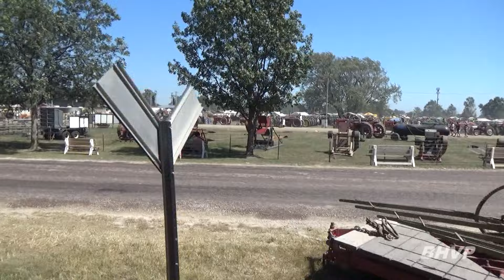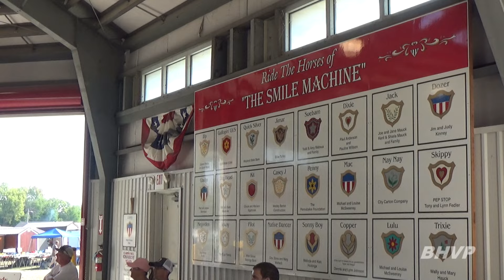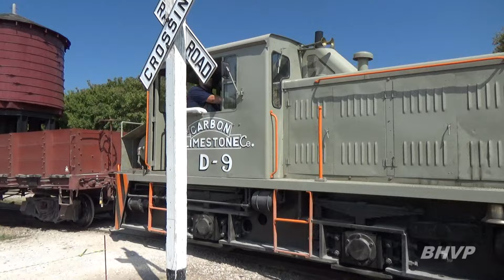The Trains at Old Threshers, 2023 - Mount Pleasant, IA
On Labor Day weekend, there's no better way to celebrate than by making a visit to the Midwest Old Threshers Reunion! Located in Mount Pleasant, Iowa, the Old Threshers Reunion is held for 5 days leading up to Labor Day each year, and features living history on display, with volunteers demonstrating everyday life in rural America from years gone by. Perhaps some of the greatest living history in action at the Reunion is a pair of railroads, complete with their own unique collections of equipment. On the narrow-gauge Midwest Central Railroad, volunteers operate trains for passengers to ride around the main grounds, powered by 2-6-0 steam engine 6, and diesel locomotive D-9. On the standard-gauge Midwest Electric Railway, visitors can ride to the Log Village and through the campgrounds on many different cars, including streetcar 1945, interurban 320, open-air trolley 1718, and recently restored streetcar 9. While taking in all the sights trackside over four days of the 2023 Reunion, plus riding both railroads across the grounds, we'll also be visiting other popular Old Threshers attractions, including the Steam Powerhouse, carousel, and the gas engines area.

Timestamps:
0:00 Introduction
1:01 Midwest Central introduction
2:02 Engine 6 introduction and run-by's
4:08 Engine D-9 introduction and run-by's
5:34 Midwest Central shops, engines 9, 14, and other equipment
8:28 Trains arriving at the South Station
10:11 Train ride to North Station
13:54 Trains arriving at North Station
16:49 Horse barns and trains passing
19:53 Train ride to South Station
22:06 Steam Powerhouse
23:56 Midwest Electric introduction
24:36 Round-trip ride on streetcar 1945
28:45 Trackside scenes of trolleys 1718 and 1945
31:58 Trolleys passing north crossing
34:34 Carousel
35:19 Midwest Central trains around grounds
42:32 Gas engines - corn mean demonstration
43:34 Midwest Central trains around grounds
52:12 Conclusion

I hope you enjoy this look at the 2023 Old Threshers Reunion. Be sure to check out my videos from previous years, linked below!

Many more previous years can also be viewed on my YouTube channel by checking out the "Historic Trains" playlist. @BobbyHarveyVideoProductions